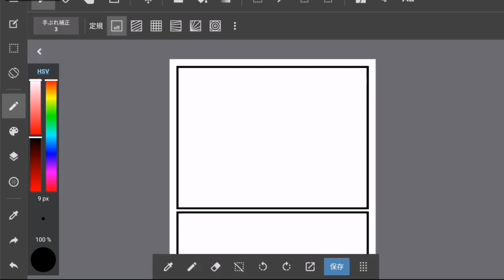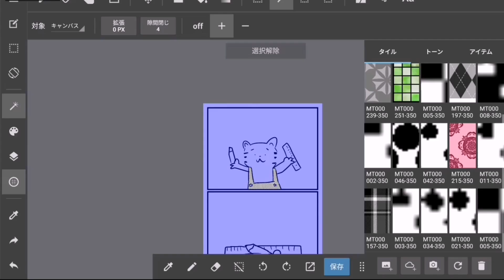Let's draw とらた その319